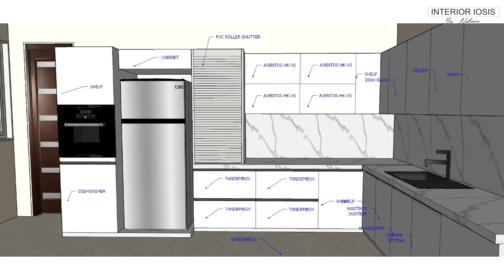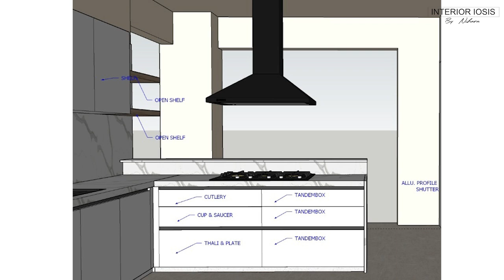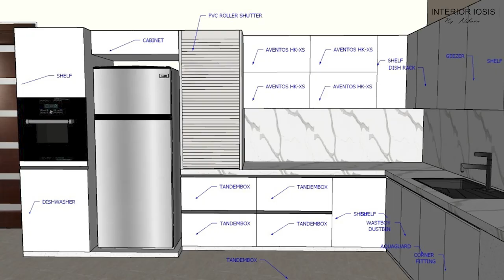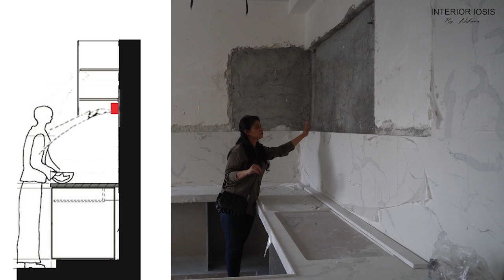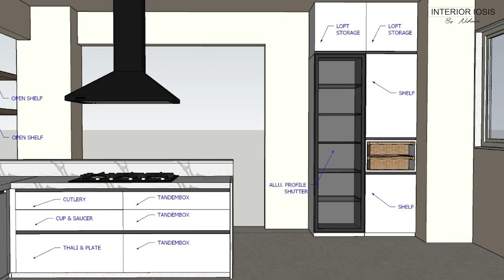Open Kitchen Tour- Part 1- CIVIL| Ep 9 | C Shaped Kitchen Design | Breakfast counter designs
Hi everyone! In this video we Tour the Civil Stage of the C Shaped Kitchen Design at Chandivali.

Watch the most loved videos of this series-

4) Living Room TV Unit Design | Marble TV Unit Design | Stone Tile TV Unit Interior Design | Ep-15

6) Finale Home Tour | Inside Luxurious 3.5 bhk flat in Mumbai | Apartment Interior Design Reveal Ep-21

Stay Home withme and learn Interior Design!

Watch the most popular videos from my channel-

1) For the camera we shoot with: Nikon D 3200

2) For Mic we use:

Using the given below format fill out all the required details and email it to us:

1) Location:

2) Type of unit: (Bungalow/ Row house/ Apartment. )

3) Rooms: (5bhk/ 4bhk/ 3bhk. )

4) Carpet area:

5) Scope of work in detail:
i. Carpentry:

6) Timeline and status:
i. Date of possession of the property:
ii. Date of OC of the property:
iii. No. of days in hand to design and execute:
iv. Your desired date/ month to move into the house: